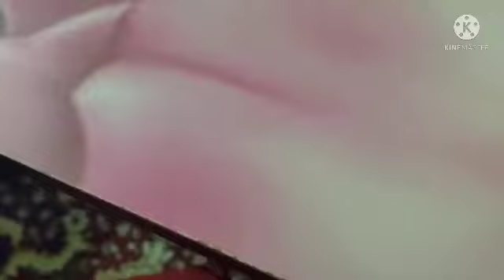কাশির সমস্যার সব রকম উপায় মাত্র একটা ভিডিওতে@DrAnandishomeremedies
Hi I am  Dr Anandi Sengupta homoeoath, E.C.G , pathology, physiotherapist and yoga therapist, dietician, aromatherapist,trychologist.  you are watching my channel  Dr Anandi's home remedies . Which can guide you several home remedies for prevent disease.

শ্যামা চাল
ভুট্টার উপকারিতা
তরমুজের খোসা